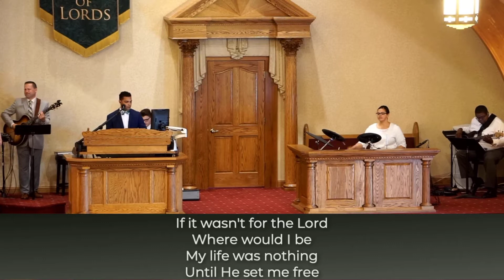He Made The Difference - Live